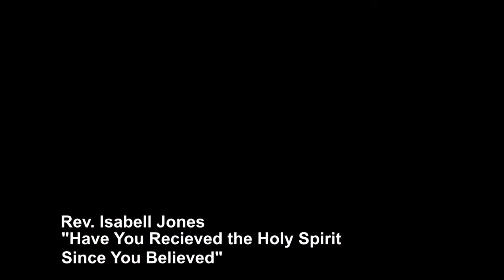Rev. Isabell Jones Preaching at Evangelical Ecumenical Church January 6, 2018 11 AM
Sermon: Have You rexcieved the Holy Spirit Since You Believed
Production Manager: Rev Bernard Byrd